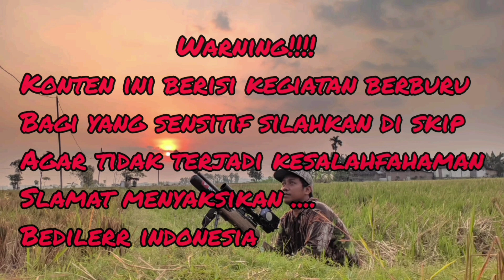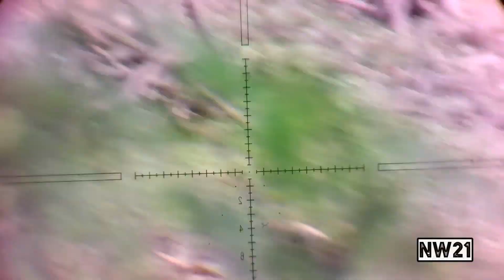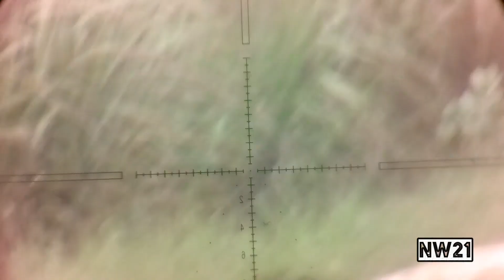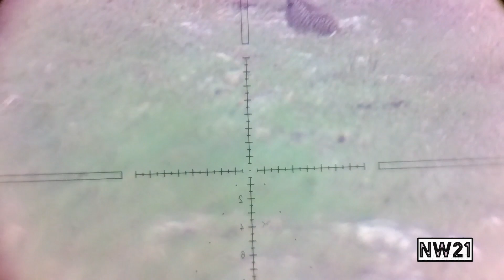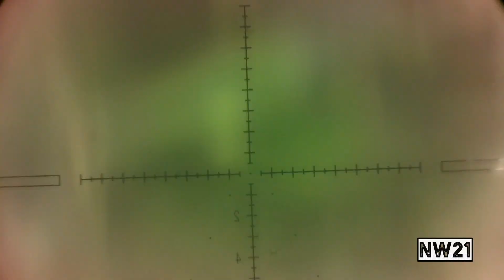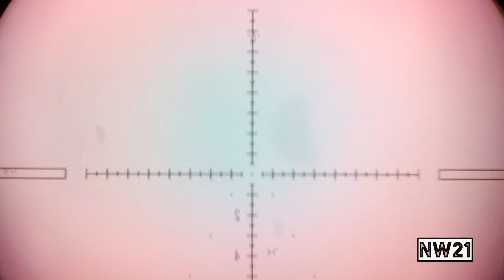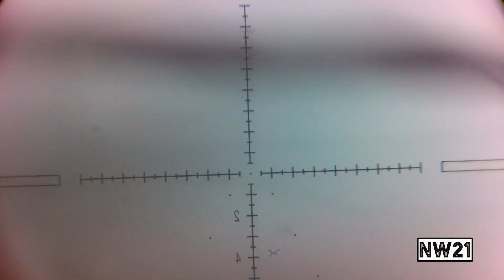BEDILER PANEN BURUNG TEKUKUR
Halo sobat hunter semua..
apa kabar..smoga slalu di beri kesehatan dan rizki yang cukup..
kali ini saya pane burung tekukur sobat..
lumayan bisa buat lauk di rumah
saksikan terus chanel ini
jangan lupa dukunganya teman2..👍🙏